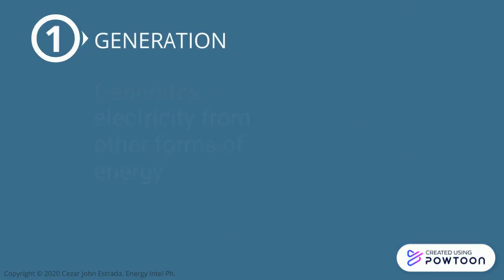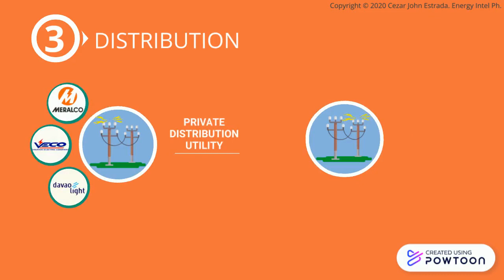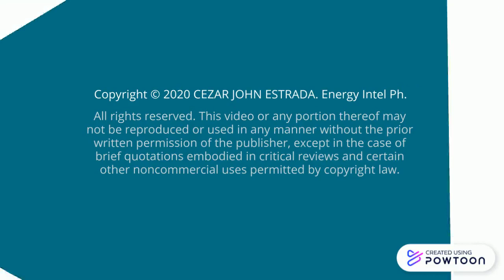Philippine Electric Power Industry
An overview of the Philippine Electric Power Industry wherein its Sectors and Developments was discussed.